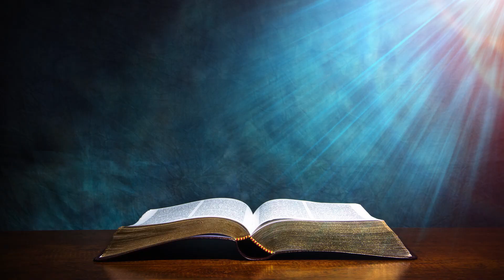Genesis Apologetics 2024 Conference Promo